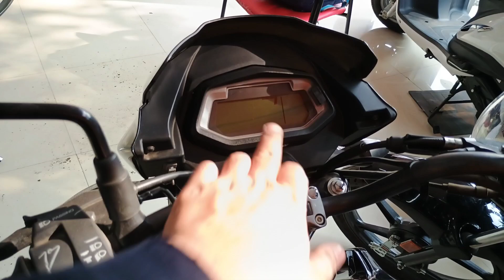Hero Glamour best bike under 1 lakh rs in 125 cc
hero glamour,
comparison between honda sp 125 and hero glamour xtec,
compare honda sp 125 vs hero glamour xtec,
comparison between honda shine and hero glamour,